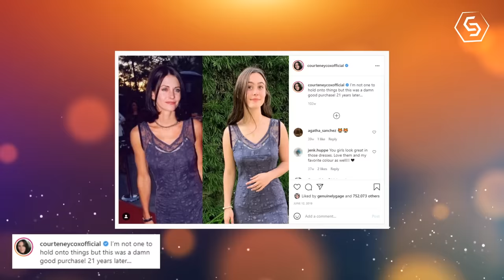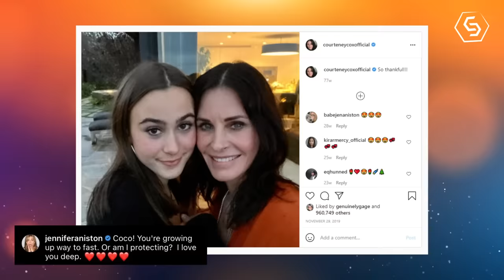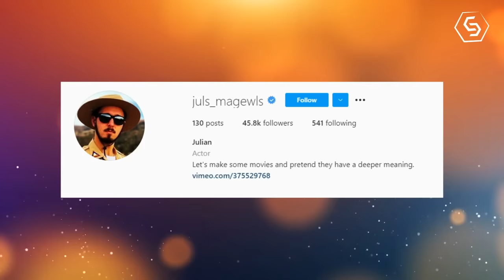Friends: Meet the kids of the cast of Friends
Hit TV show,Friends may have stopped filming 16 years ago but fans have always  been very curious about the personal lives of the six main actors,especially, what their kids look like.
Much to fans' rejoice, today we take a close look at the kids of Friends stars .

Coco,the daughter of Courtney Cox

Cox, who played Monica Geller on the hit show, has 16-year-old daughter Coco with her ex-husband David Arquette.The two have a very close relationship and we can often see that through Cox's Instagram page.

We saw them singing a Taylor Swift song together on Mother's day.

 Talking about her relationship with her daughter in an interview with PEOPLE, Cox said “I want her to tell me everything, and she doesn’t want to tell me anything”.“Exactly the opposite of the childhood I had.”

And Cox added Coco has taught her “to not take things personally.

Coco is Jennifer Aniston goddaughter

Jennifer Aniston Aka RAchel green has no children and has grown tired of people asking her when she is going to have a kid.

In 2016 ,she wrote for the  the Huffington Post:"The sheer amount of resources being spent right now by press trying to simply uncover whether or not I am pregnant (for the bajillionth time... but who's counting) points to the perpetuation of this notion that women are somehow incomplete, unsuccessful, or unhappy if they're not married with children,".

More recently, in December 2018, Jennifer said she had gone off the idea, admitting she found the concept of motherhood "quite honestly, kind of frightening".
However Jennifer can still spoil the daughter of her best friend with love.

Marina,the daughter of Matt Le blanc

Matt played the handsome character Joey in Friends, known for his now-famous chat up line "How you doing?".Away from the camera he is  the awesome dad of a  16-year-old daughter Marina Pearl he shared  with ex-wife Melissa McKnight.

Little Marina's early days of life were a bit tough. She began having seizures as a baby, and soon received a diagnosis known as cortical dysplasia.Luckily, the smallest member of the LeBlanc family would soon see better days.

Growing Marina had a strong bond with her father and enjoy spending time with her.One way Marina liked to bond with her Dad was to catch some TV time and the duo watched a special show together. Matt LeBlanc was pleased to see Marina take such an interest in watching the show that made him a superstar!

Marina's preferred title for Friends was "The Joey Tribbiani Show."

LeBlanc keeps his daughter mostly out of the limelight.

Julian,the son of Lisa kudrow

The star has been married to French advertising executive Michael Stern since 1995 and the couple have a son, 23-year-old Julian. Fun fact: Lisa's pregnancy was actually written into season four of Friends when Phoebe was pregnant with her brother's triplets as a surrogate. Who knew?!

The Emmy Award winner and Michael held off from having any other children, but Lisa said Julian has never had any qualms about being an only child. In fact, she revealed her son actually preferred to have no younger siblings.

Going by Julian's Instagram bio, looks like he has got his mom's sense of humour. It reads, “Let's make some movies and pretend they have a deeper meaning.”

On the 17th of May , the Friends star's 23-year-old son Julian graduated from the University of Southern California, and Kudrow marked the special occasion with a sweet Instagram tribute.

Though Julian has just graduated, he's well on his way to a career in the industry. He shared on Instagram earlier this month that his junior thesis film, Mind Made Up, has been selected for the Portland Comedy Festival.
During her appearance on Conan last week, Kudrow hilariously revealed that her son, Julian, used to think that Aniston was his mom.
"He got a little confused. I know that he really was obsessed with Jen,"He'd fly into her lap. Well, she's a love bug, and that made sense. And I was always glad for anyone that Julian felt love for and felt from. But then at home, she'd be on TV, and he'd go, 'Mommy!'"

She said the 23-year-old son supported her at the taping of Friends: The Reunion.

Cleo the daughter of David Schwimmer

David Schwimmer (who played Ross Geller) divorced from his wife-of-seven-years Zoe Buckman in 2017.The former couple has a daughter named Cleo Buckman Schwimmer,who looks very much like her famous father.

David Schwimmer has said his daughter is a “self-declared vegetarian” explaining that she chose to cut meat from her diet when she was around five years old.

Last year Zoë Buckman shared on her Instagram a picture of Cleo who decided to shave her head amid a climate of historic activism.

Cleo first showed signs of 'drumming to her own rhythm' when she chose to trick or treat on Halloween wearing a Big Hero 6 Baymax costume.

Despite her young age,it seems Cleo is already standing up for her beliefs.